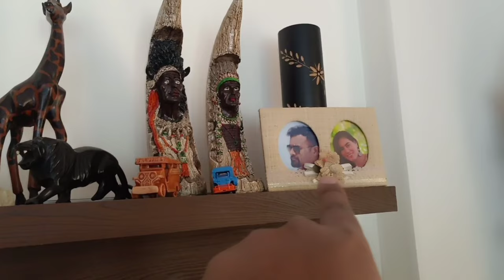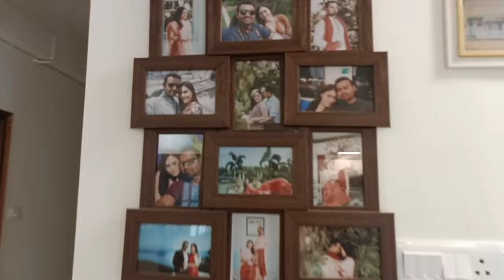HOUSE TOUR IN INDIA / FILIPINA AND INDIAN MARRIED COUPLE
Hi Everyone,

I'm Fatima "Filipina" married to Arun "Indian" we got married May  2019.
I'ts all about our simple yet loving life here in India. I created a youtube channel to share our daily living here. Hope you like our video.